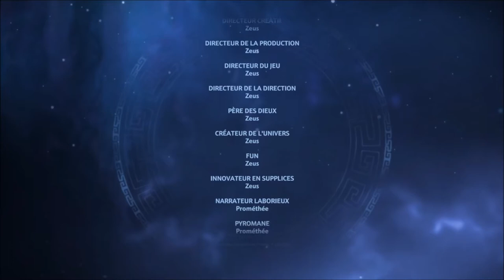[FR/Live] Immortals fenyx rising épisode 1 : bienvenue dans gods and monsters .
Voici le premier épisode du live sur le jeu immortals fenyx rising .